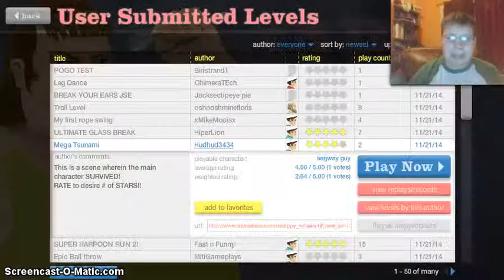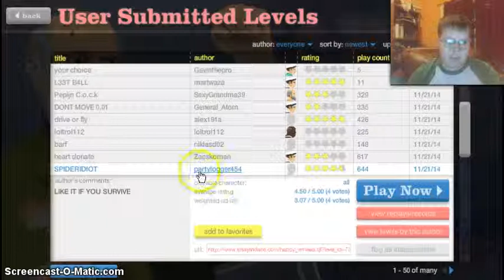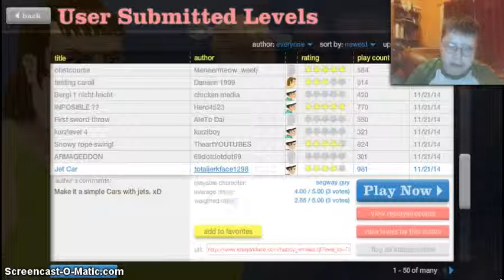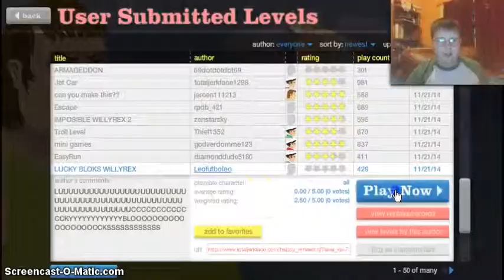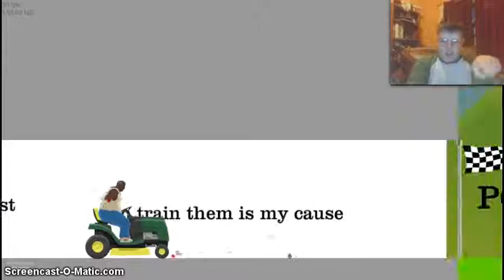Happy wheels part 2] TSUNAMI!!!!!